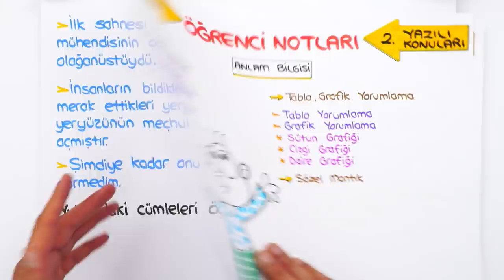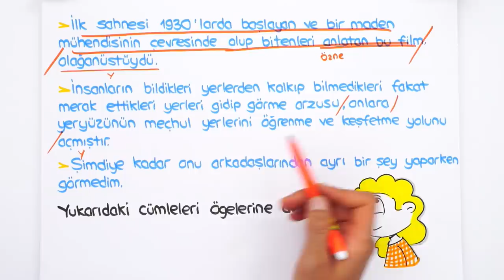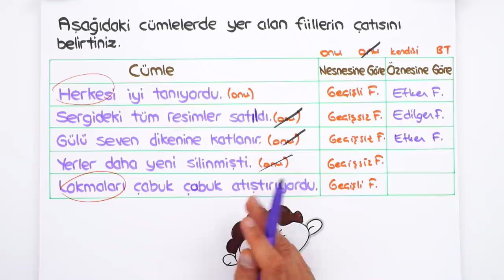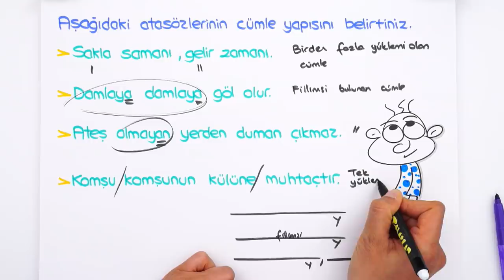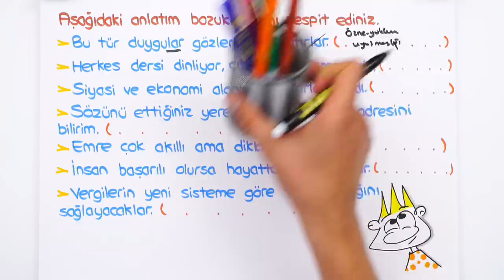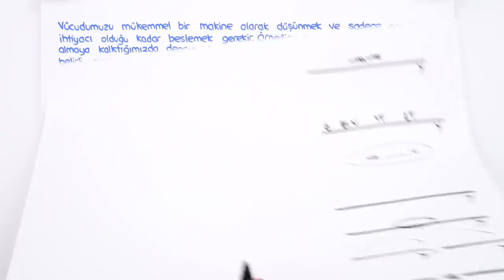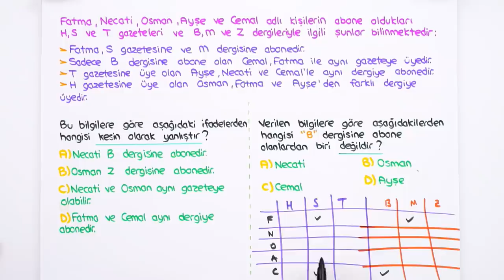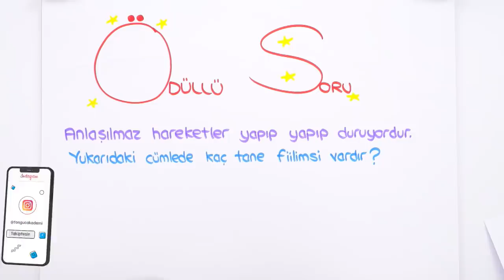8. Sınıf Türkçe 2.Dönem 2.Yazılıya Hazırlık | 2022 📝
Yazılılara bomba gibi hazırlanmak için👇
8. Sınıf Yazılı Kampı programını buradan indirebilirsin
8.Sınıf derslerinde bilmen gereken ve yazılılarında kullanabileceğin tüm taktikleri içeren yazılı kampı ile karşınızdayız! 🤗 Türkçe sınavına girmeden önce kullanabileceğin hap bilgiler ve konuları pekiştirebileceğin sorular bu videoda! Sakın kaçırma 😍⭐

Videonun Girişi: 00:00
Anlam Bilgisi: 01:08
Cümle Türleri: 01:32
Yazılı Provası: 01:45